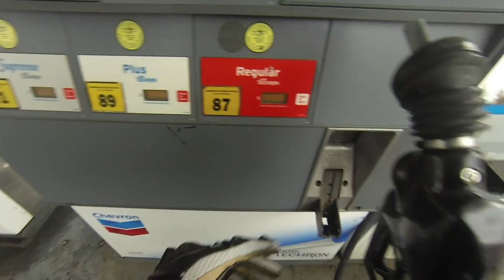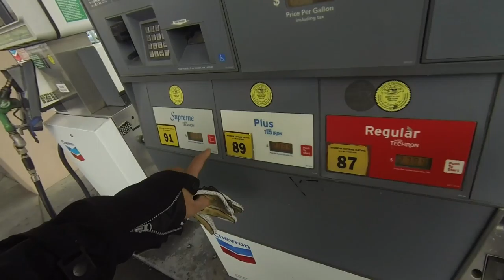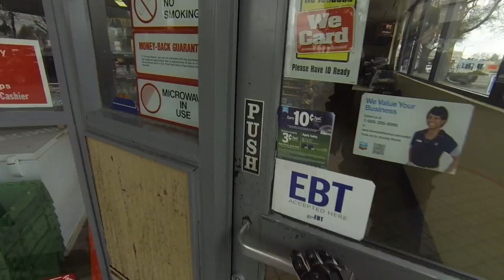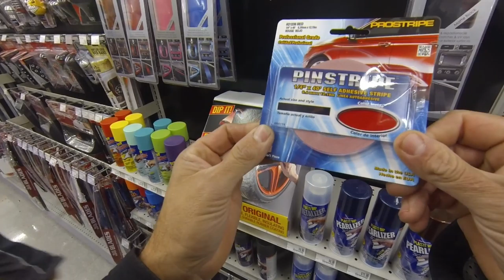A TYPICAL DAY ON MY GSXR.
How do I manage to get through each day?